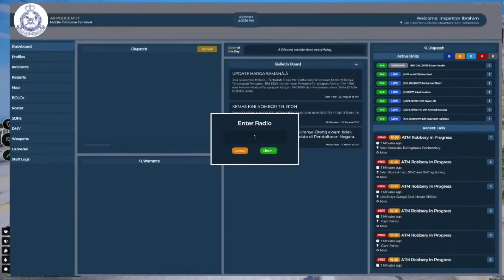🔴 GTA V | Chiko Penjenayah Ajak Perang